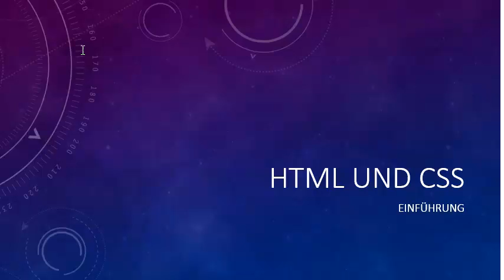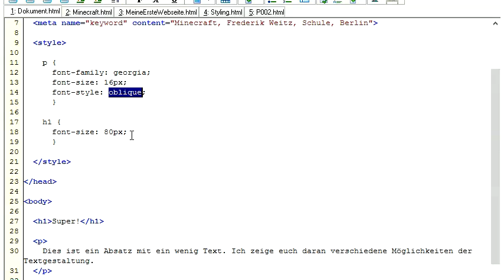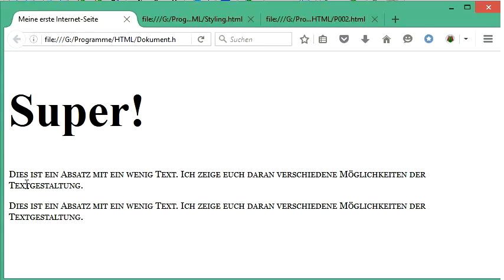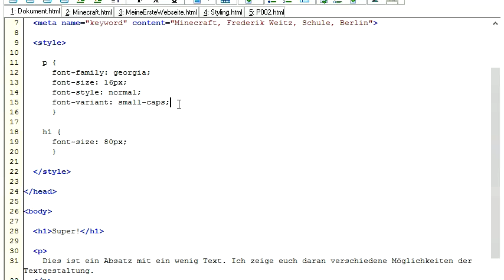020 HTML und CSS: Schriftstil auf kursiv, Kapitälchen und ähnliches verändern